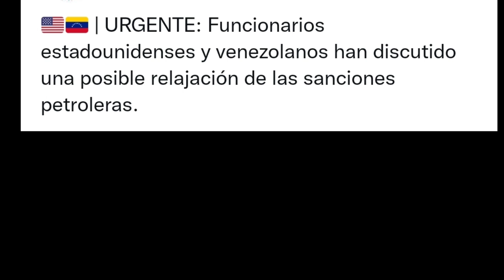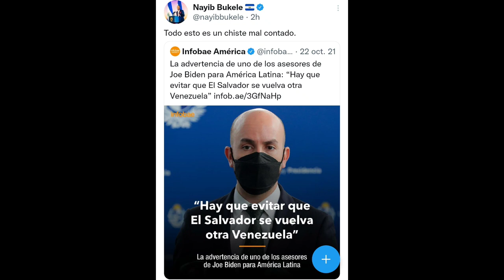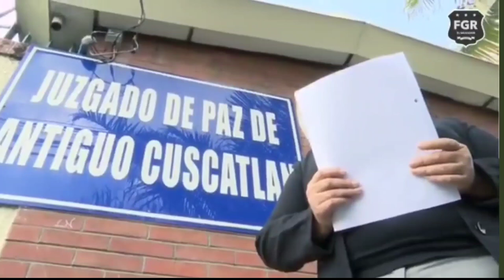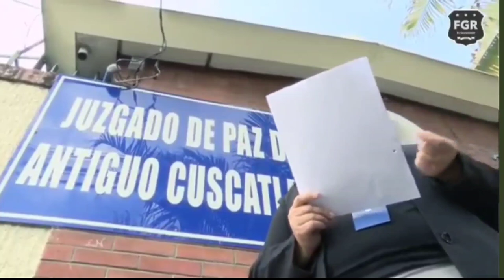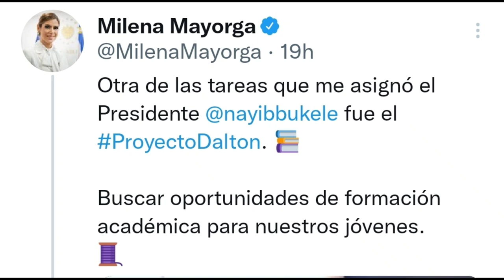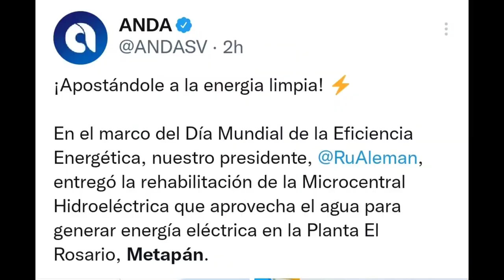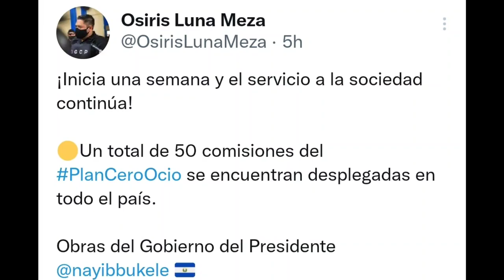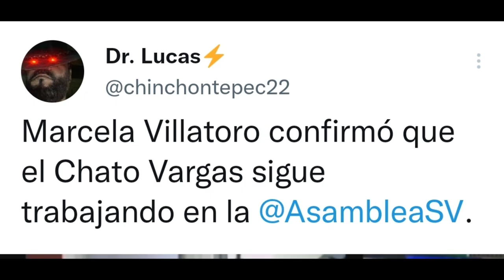Bukele critica negociación de EE.UU🇺🇲con VENEZUELA 🇻🇪🤔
Bukele critica negociacion de Estados Unidos con Venezuela, Berta Deleon acusada de maltrato infantile